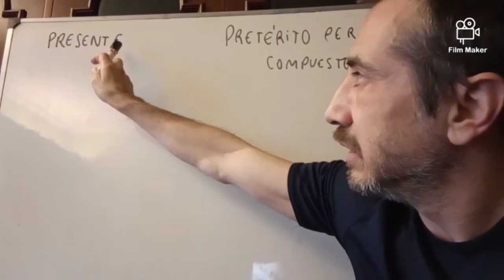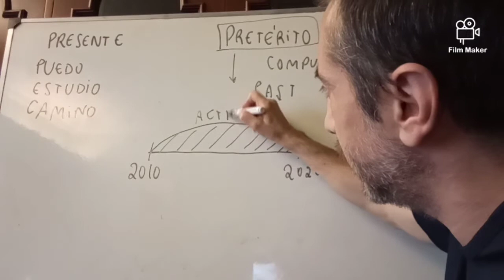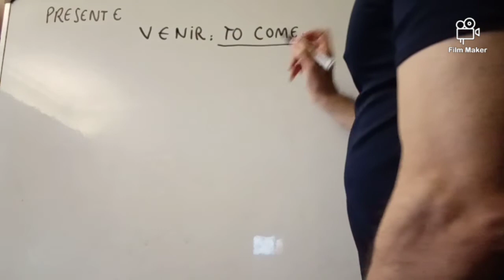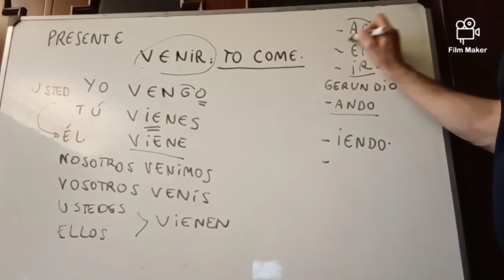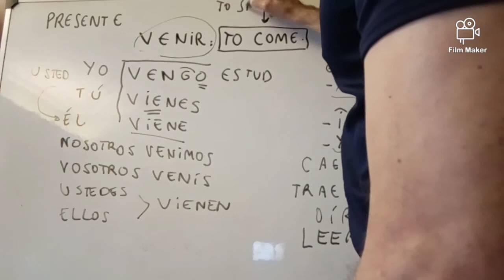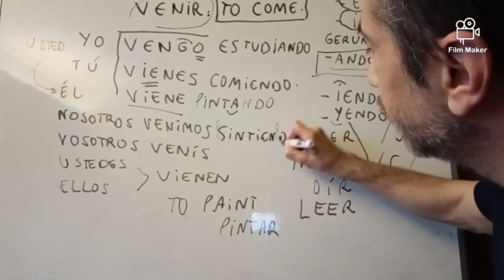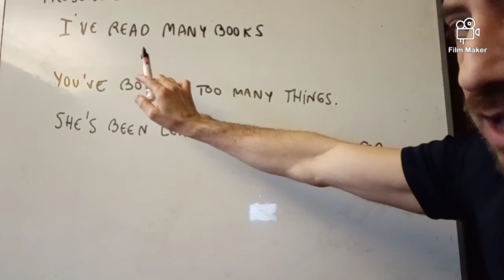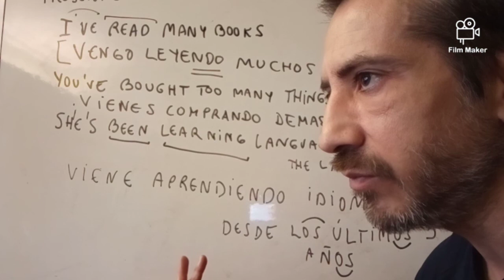Spanish for beginners: gerunds and a "Spanish present perfect?". First part. Lesson 20